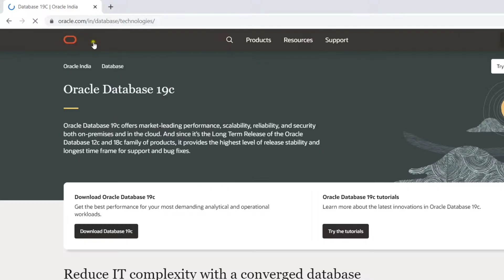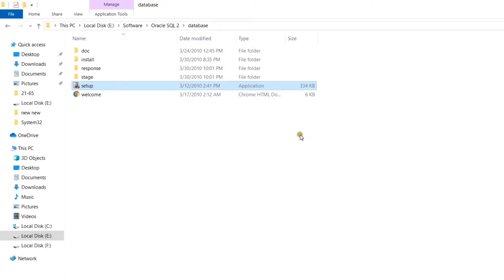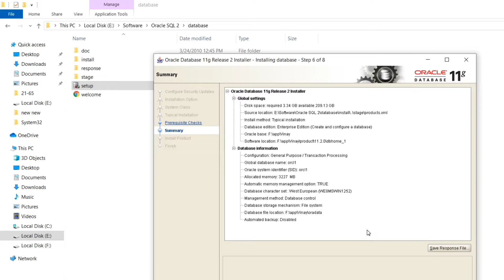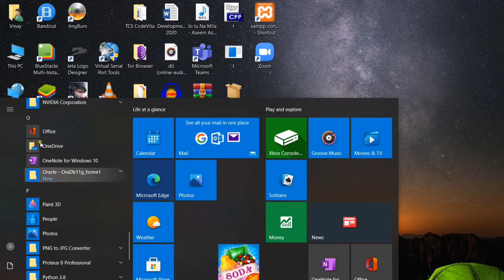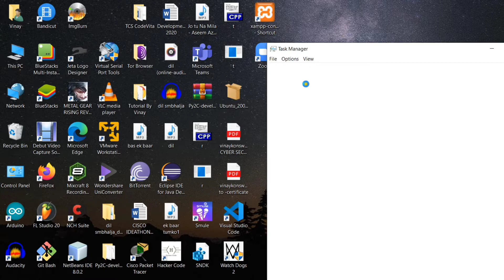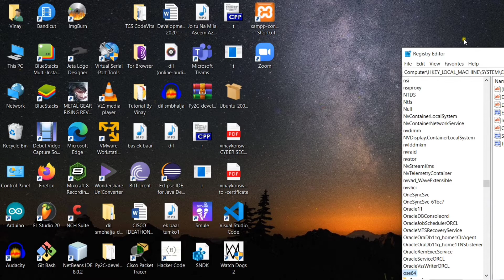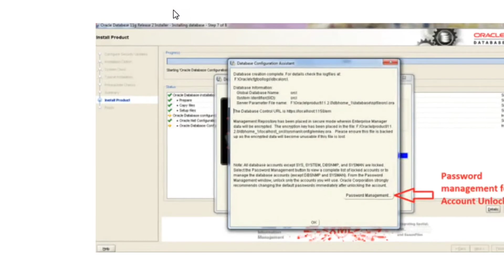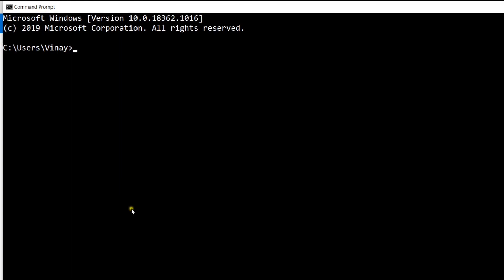Installation of Oracle SQL 11-g | [INS-20802]Oracle Net Configuration Assistant Failed, Error(Hindi)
Installation of Oracle SQL 11-g | [INS-20802]Oracle Net Configuration Assistant Failed, Error

[INS-20802] Oracle Net Configuration Assistant Failed, while installing Oracle SQL, this may be due to some malfunctioning in previous installation.
Basically what you need to do is you need to completely remove oracle from your system then download it again.
There are various step involved, Watch from 3:56 sec all the steps are explained in detail.

There are other Error also related to this only like,
1. ORA-12560 : TNS Protocol adapter Error in your command prompt, and
2. DIM-00019: Create Service Error